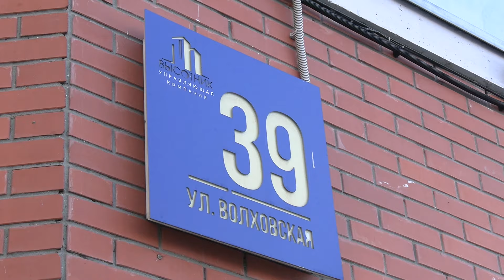Дать отопление во все дома Новосибирска обещают к утру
Новосибирские дома подключат к теплу до завтрашнего утра. Напомним, накануне порыв теплотрассы произошёл на улице Петропавловской. Вновь без отопления и горячей воды остались многоэтажки в левобережной части города. В СГК считают, что эта авария – своего рода цепная реакция после инцидента, который случился 11 января. Все службы работают в усиленном режиме. Дополнительные бригады привлекли из других районов Новосибирска и ближайших городов.